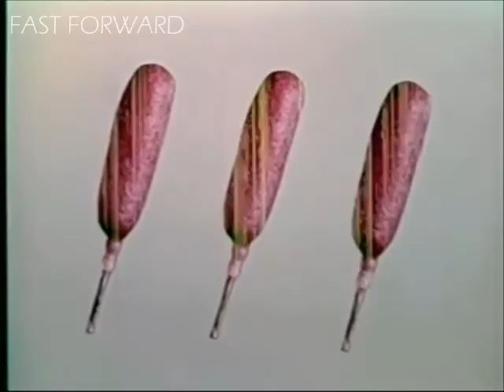Show Starts in 3 Minutes... REALLY fast.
REALLY dashing away!!